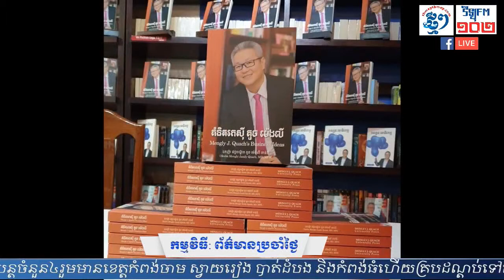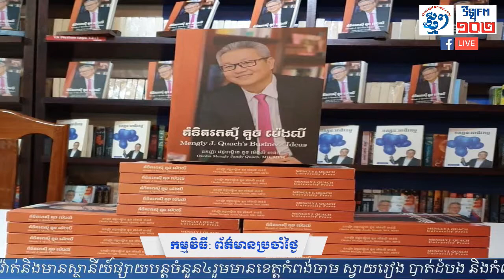Book Launch "Mengly J. Quach's Business Ideas"_FM 102 | Oknha Dr. Mengly J. Quach | 20190409